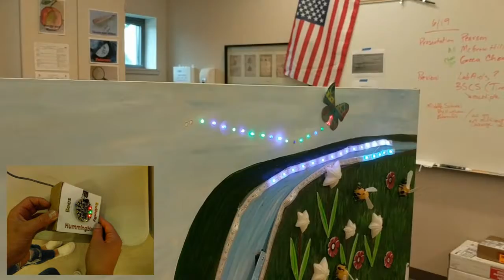STEAM Salmon Project